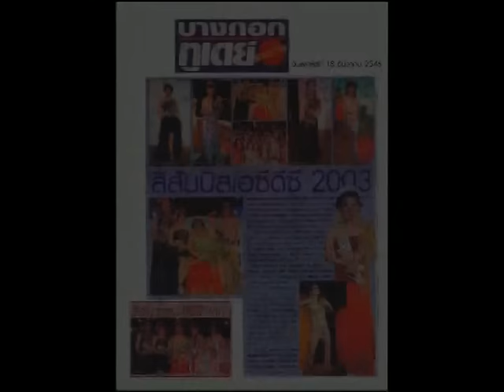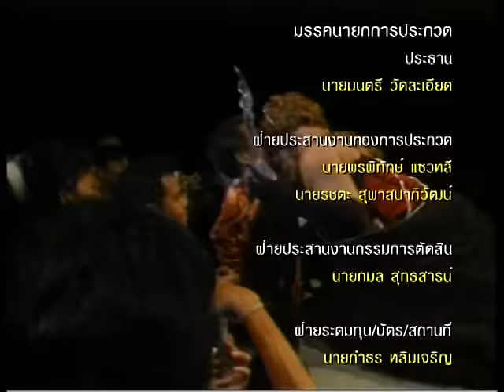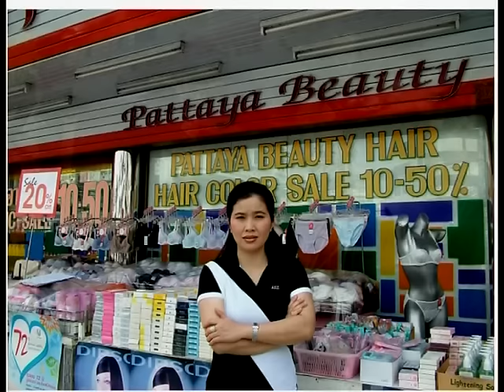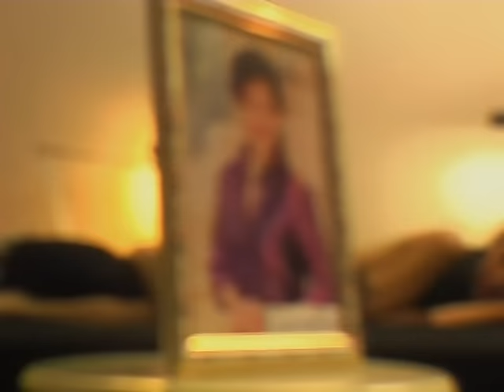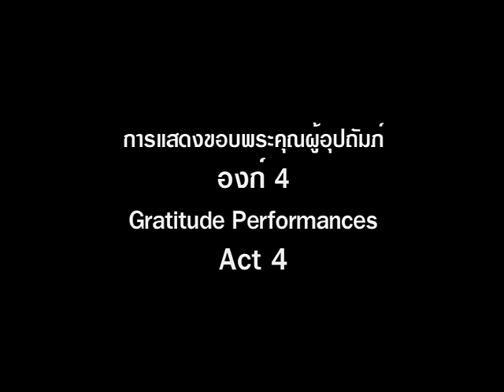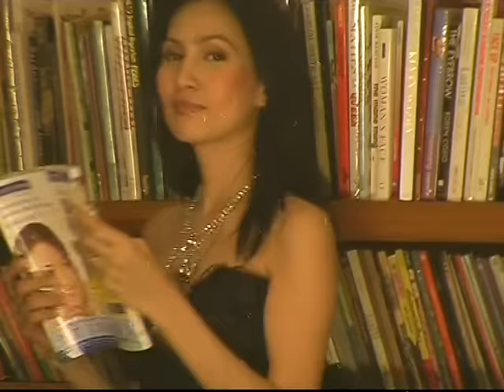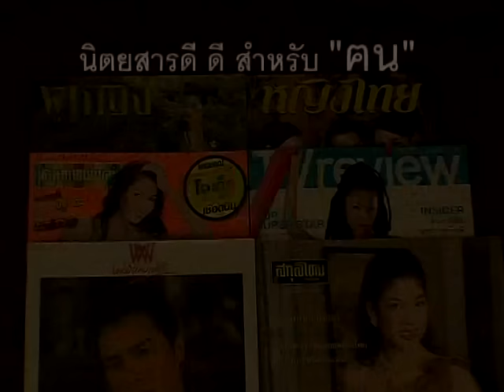การประกวด Miss AC-DC 2004 ตอน 2 จาก 2